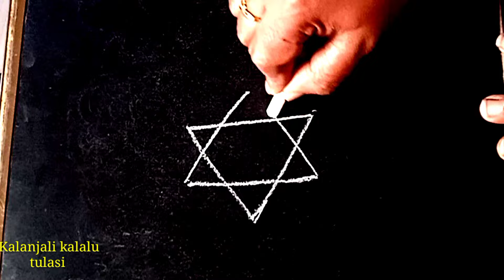రోజు వారి ముగ్గు || చుక్కల ముగ్గు || daily ముగ్గు || easy rangoli